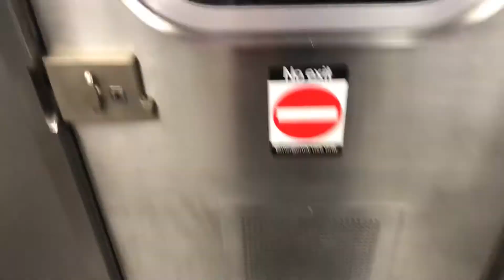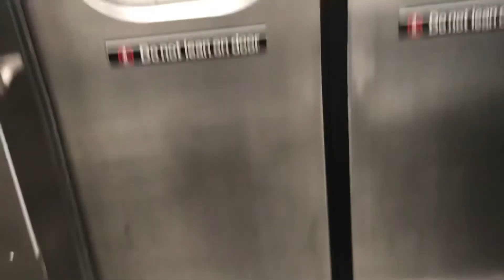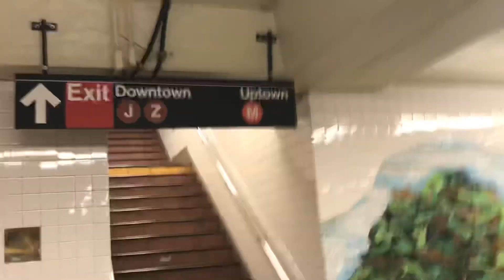(F) train ride! Smith-9th to Delancey-Essex featuring the R179 lemon (A) train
Filmed 10/18/20. Lemons are back... and the face of the R179...  😂 Enjoy lol